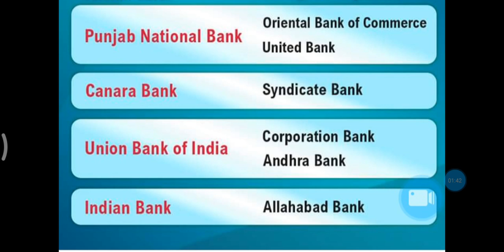List of merger PSU bank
Merger bank